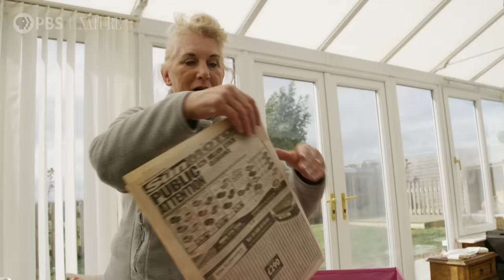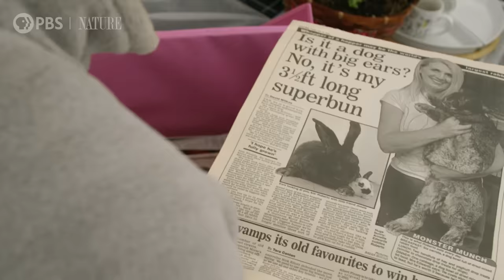Meet the World's Largest Rabbits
Annette Edwards breeds some of the world's largest rabbits, including the world’s reigning giant Darius.

“Remarkable Rabbits“ premieres Wednesday, April 8, at 8|7c on PBS.

Annette Edwards breeds some of the world's largest rabbits, including the world’s reigning giant Darius. When Darius is stretched out, he is over four feet long.